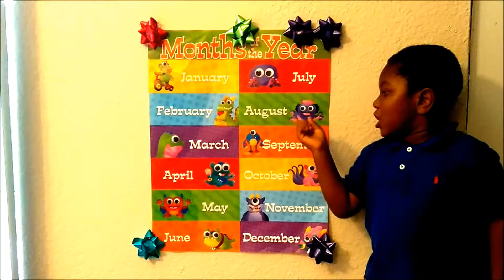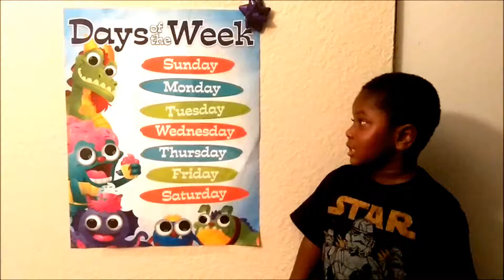12 Months of the Year & 7 Day in a Week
Best video for learning months of the year and day of the week, 12 Months of the Year & 7 Day in a Week